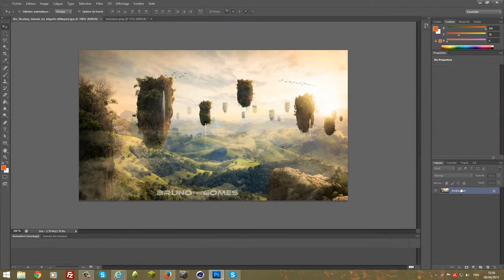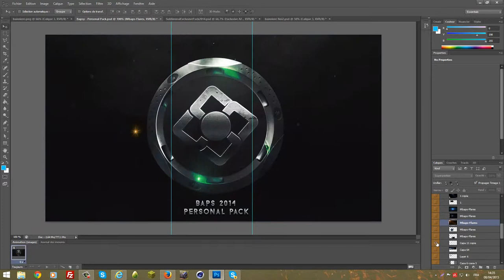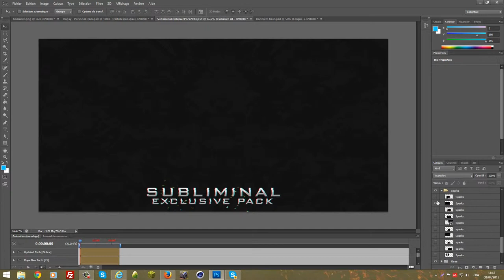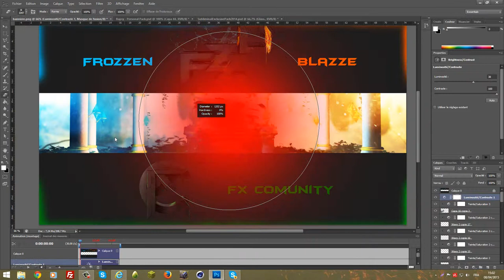[Speed Art] Bannière FrozzenBlazze Art's | By FrozzenBlazze Art's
Salut tout le monde voici un nouveau speed art dune bannière que j'ai réalisé pour ma chaîne secondaire dans laquelle je publierai tt mes prochain speed art intro et édit donc n'hésité pas a allé vous abonné car sa fait toujours plaisirs d'avoir du soutiens pour le travail que je réalise

Si tu veux une intro, un logo, une bannière contacte moi
Mon Skype : Yougo34280